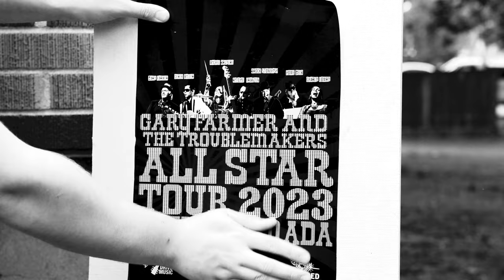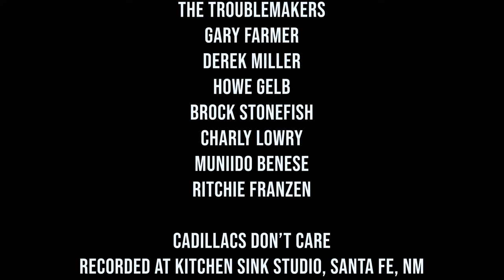Cadillacs Don't Care - Gary Farmer and the Troublemakers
Gary Farmer and the Troublemakers
Cadillacs Don't Care - Official Video
From the album "Fool For Love"
(2024 Gonzo Drive Records)